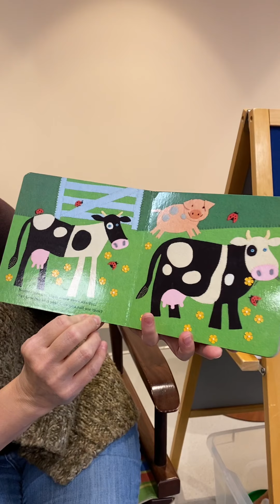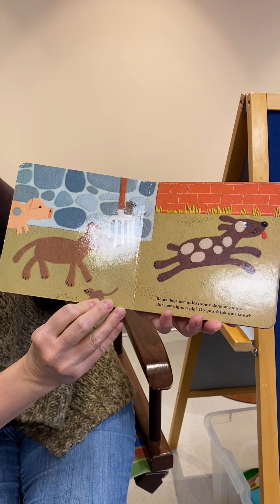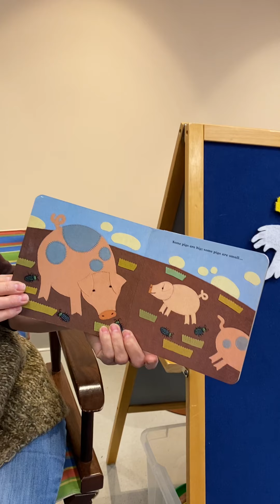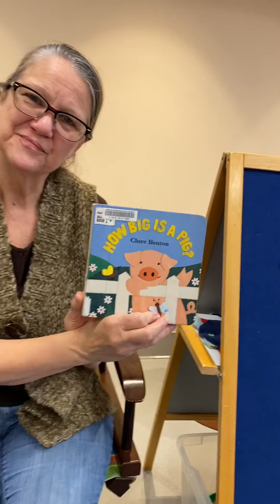Mother Goose on the Loose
Early Literacy program for caregivers with infants to age 2.